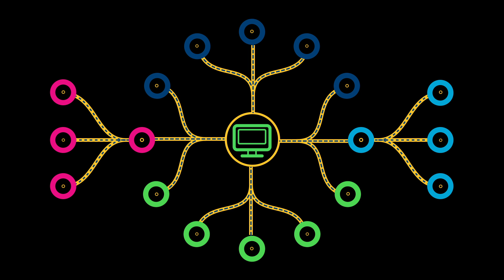Beyond voice recognition: Windows Phone anticipates your needs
Watch an example of how Windows Phone's speech recognition feature, Cortana, incorporates machine learning and artificial intelligence on the Bing platform to do more than just respond to your voice commands.